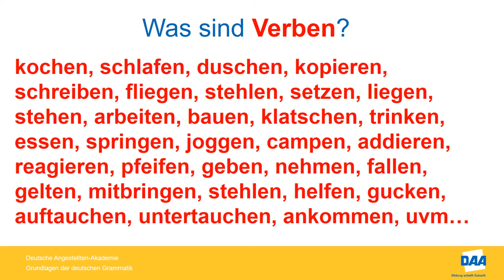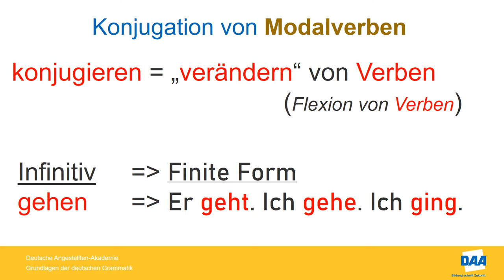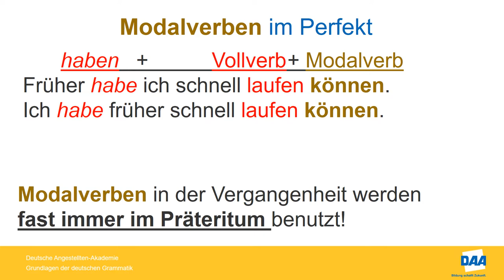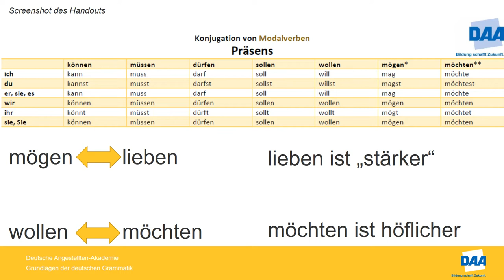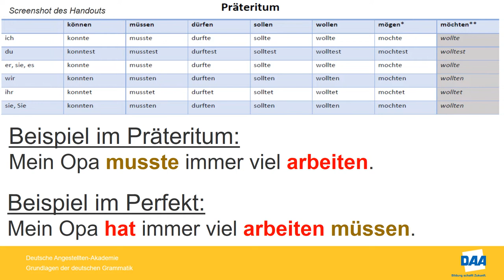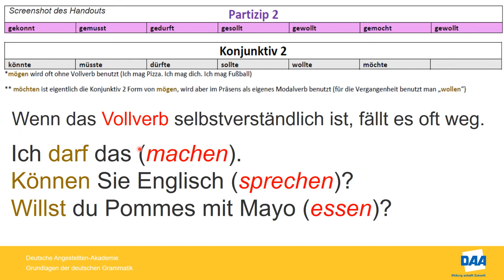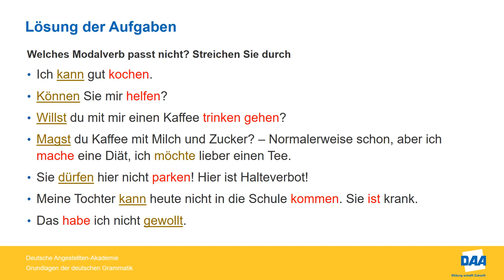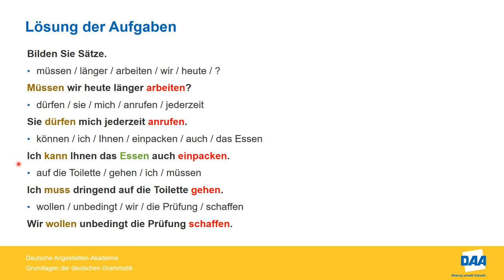Grundlagen der deutschen Grammatik – Teil 5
Modalverben - in diesem Video geht es darum, was Modalverben sind, wie sie konjugiert werden und wie man Sätze mit Modalverben bildet (in den Zeiten Präsens, Perfekt und Präteritum).

Sehen Sie sich zuerst das Video an.

die Aufgaben herunterladen und mit Hilfe des Handouts bearbeiten.

Zum Schluss können Sie die Aufgaben mit der Lösung vergleichen.